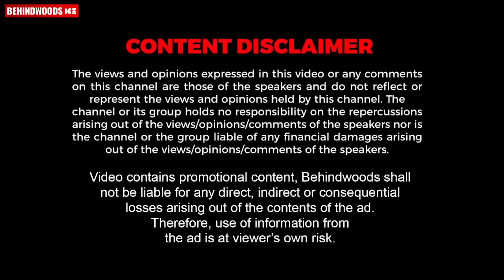Veena-യെ ബംഗാളി പഠിപ്പിക്കാനായി Suchi എത്തിയപ്പോൾ 😂😎 | click4su | Exclusive Interview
Snow Fantasy welcomes you to India’s finest snow park,where you get to experience a breathtaking ambiance, taking you to a fantasy land surrounded by snow capped mountains of real snow, which otherwise, you get to experience, only if you travel to any polar region, known as a heavenly paradise. Instead, experience that heavenly chill, glory at, our indoor real snow theme Park located at Hilite Mall, Calicut & Brookefields Mall Coimbatore